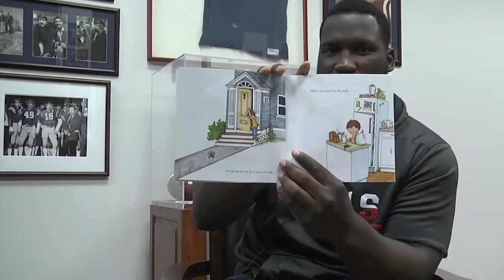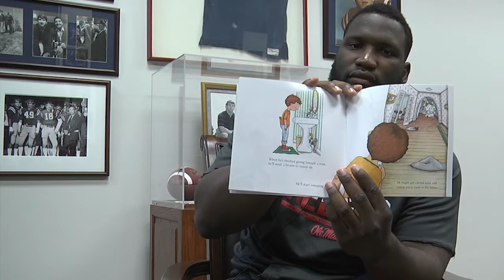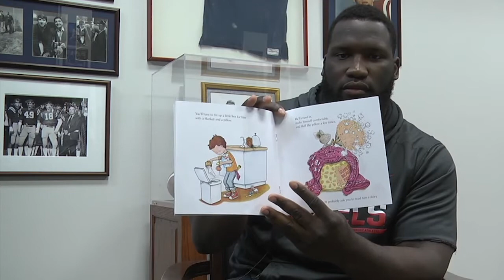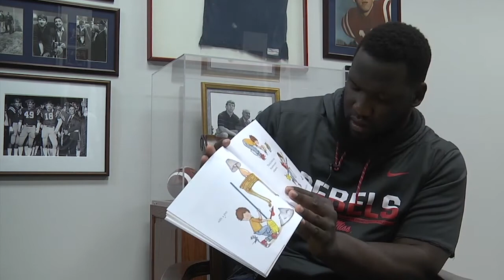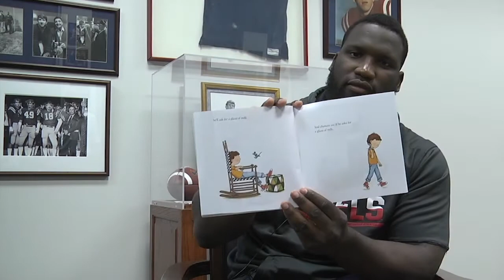Oxford Dream Line Episode 14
Title: If You Give a Mouse a Cookie
Written by: Numeroff, Laura
Copyright: 2013
Read by: Josiah Coatney

AR information:

AR Quiz No. 9570 EN
ATOS Book Level: 2.7
Interest Level: Lower Grades (LG K-3)
AR Points: 0.5

Oxford Dream Line seeks to provide equity and access to literacy for all students.